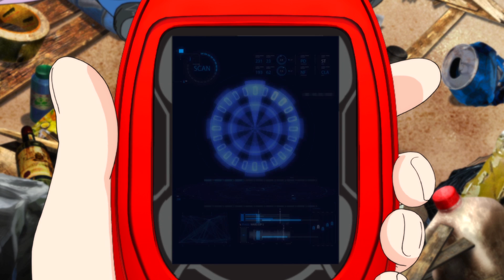[빠샤메카드] 4화 하이라이트 - 우리는 도깨비단!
누군가의 목소리로 긴 잠에서 깨어난 에반
근데.. "나찬" 어디서 들어본적이 있는 이름?
자신도 모르게 나찬의 이름을 알고있는 에반은 나찬의 메카니멀이 된다.
그리고 알고보니 에반은 레전드 메카니멀 중 하나!!
총 6대의 전설의 메카니멀이 다 모이면 뭔가 특별한 일이 일어난다고 하는데..

메카니멀과 테이머들의 신나는 배틀이 시작된다!

빠샤 메카드!!

아래의 주소를 클릭하시면 더~ 많은 영상을 보실 수 있습니다!